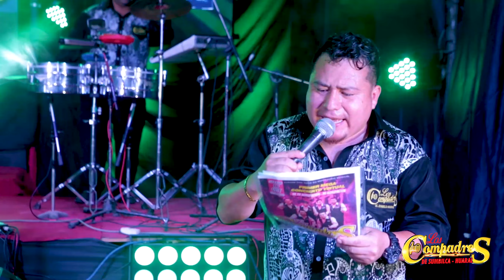Compadres de sumbilca - concierto virtual 2019 - 3